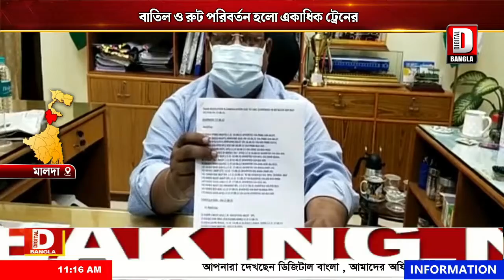গঙ্গার জলের স্তর বৃদ্ধির জের বন্যা পরিস্থিতির অবনতি মালদায়, বাতিল ও রুট পরিবর্তন হলো একাধিক ট্রেনের